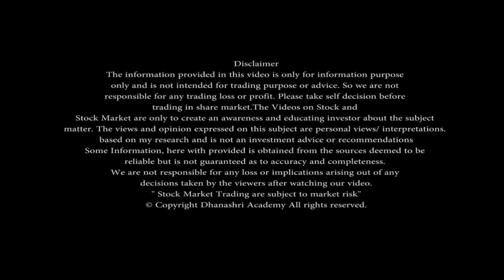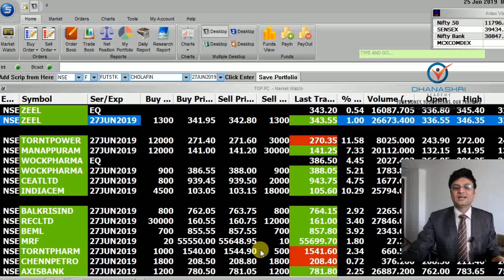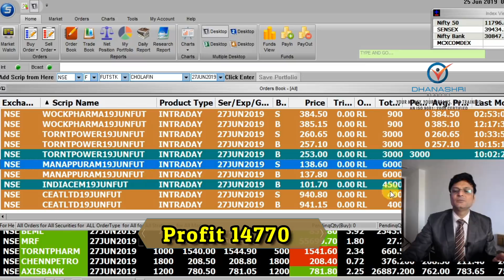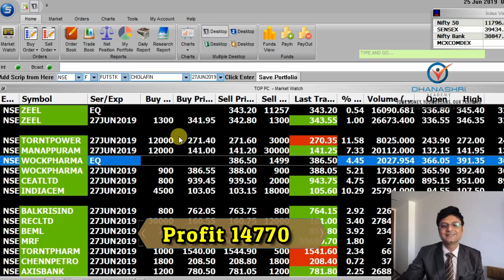INTRADAY PROFIT RS.14,770 TODAY | शेयर मार्केट में आप भी पैसे कमा सकते हो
Nimish sir taking online & offline share market seminar in all over India. If you want to learn investment tips from Nimish sir then join our seminar.